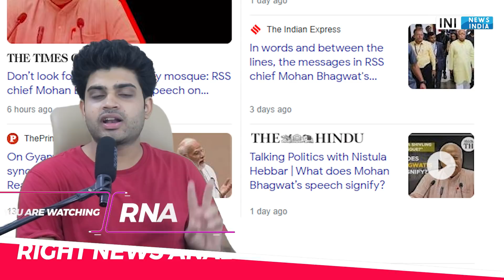Any deal ?? Nupur Sharma and BJP Vs RSS: | Gyanvapi | Oic | Mohan Bhagwat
पैगंबर पर कथित आपत्तिजनक टिप्पणी को लेकर ऑर्गेनाइजेशन ऑफ इस्लामिक को-ओपरेशन (OIC) के बयान की भारत ने कड़ी निंदा की है। विदेश मंत्रालय के प्रवक्ता ने इस मामले में ओआईसी के सचिवालय के बयानों पर दो टूक कहा कि उसका एजेंडा विभाजनकारी है। इस विवाद में कतर, कुवैत व ईरान के बाद पाकिस्तान और सऊदी अरब भी कूद गया है। भारत ने पाकिस्तान के बयान को बेतुका बताते हुए उसे अपने घर में अल्पसंख्यकों की सुरक्षा पर ध्यान देने की नसीहत दी है।

भाजपा प्रवक्ता नुपुर शर्मा के पैगंबर को लेकर बयान के बाद हंगामा खड़ा हो गया है। अरब के कई देशों ने इस टिप्पणी पर आपत्ति प्रकट की और भारतीय राजदूतों को तलब कर नाराजगी प्रकट की। हालांकि, भाजपा ने सभी धर्मों के सम्मान की बात कहते हुए शर्मा को पार्टी से निलंबित कर दिया है।

Narendra Modi government appears to have adopted a dual approach on the Gyanvapi controversy. While it has clearly distanced itself from the fast-paced developments in Varanasi, it has not attempted to stop, directly or indirectly, the momentum generated by Hindu hardliners in creating the euphoria over the findings inside the Gyanvapimosque.

At an event celebrating eight years of the Modi government, the Bharatiya Janata Party’s top brass and powerful ministers in the government were seen keeping a distance from the Gyanvapi issue.

PRODUCTS WHICH I USE (YOUTUBE)
1 Canon EOS 200D
2 Boya BYM1 Omnidirectional Lavalier Condenser Microphone
3 HONOR Pad 5 8
4 IPAD
5 TRIPOD
6 LIGHTING
7 MY PC (ASSEMBLED)
7.1 CPU
7.2 GRAPHIC CARD
7.3 KEYBOARD/MOUSE
7.4 SPEAKER
7.5 MONITOR
7.6 TV
7.8 ROUTER
7.9 CABINET
8 BOOKS
8.1 MANUSMRITI
8.2 BOLNA HI HAI
8.3 NEHRU MITHAK AUR SATYA
8.5 INDIAN POLITY
8.6 UNDERSTAND POLITICS
8.7 GLOBAL POLITICS
8.8 The HOLY BIBLE